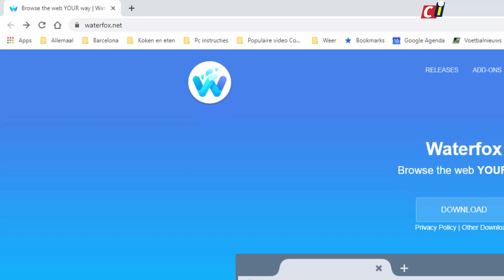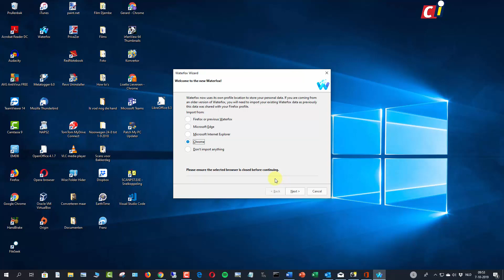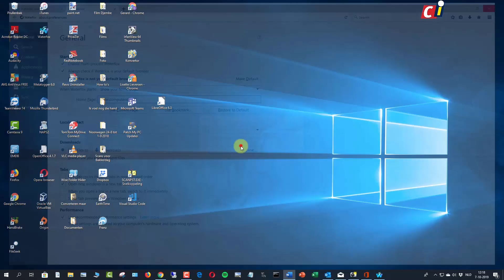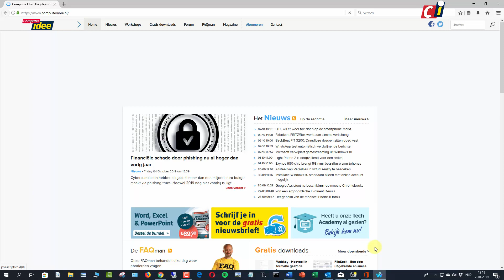Browser Waterfox - zoeken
Het internet verkennen doe je met een browser. Meestal is dat Google Chrome, Edge, Firefox of Safari. Maar er zijn er meer. In deze workshops lichten we regelmatig andere browsers uit. In deze how to kijken we naar Waterfox, een browser die is afgeleid van Firefox.